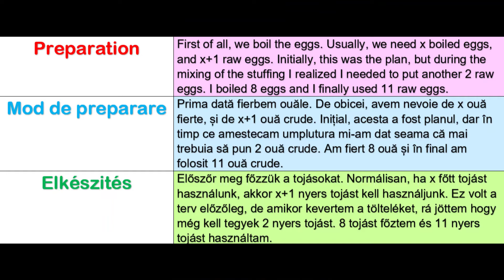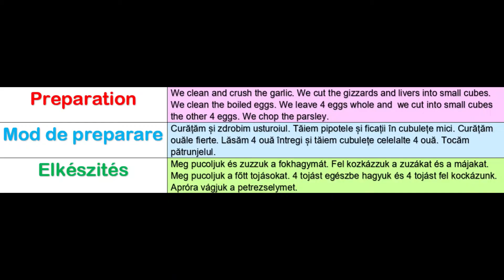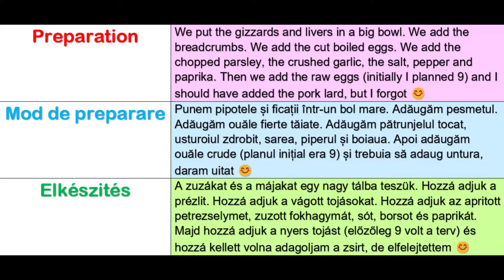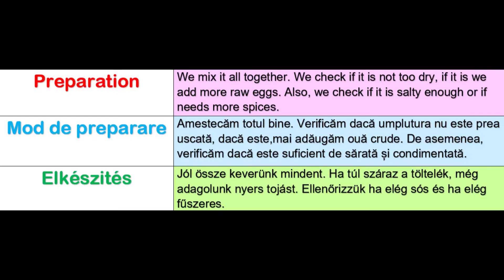Stuffed lamb for Easter# Miel umplut de Paști# Husveti toltott barany# Transylvanian Home Made# 61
This is a complex recipe. The result is also a lot to eat, so it makes sense to cook it for a large family. However, it is a classical dish in Northern Transylvania for the Easter holiday.
I hope you will try it and give me your feedback :)